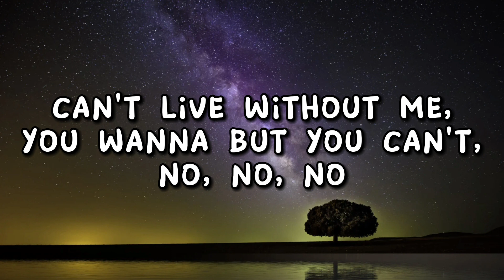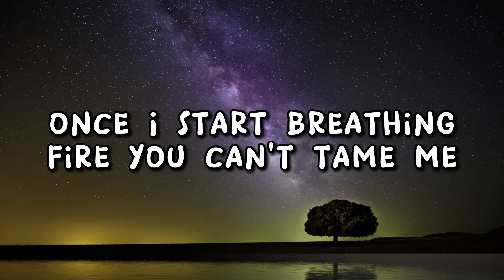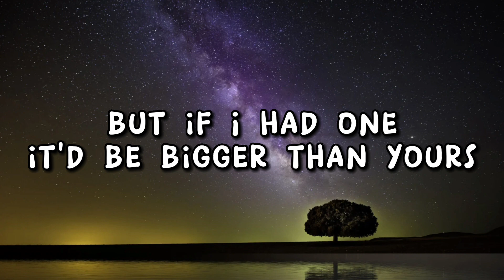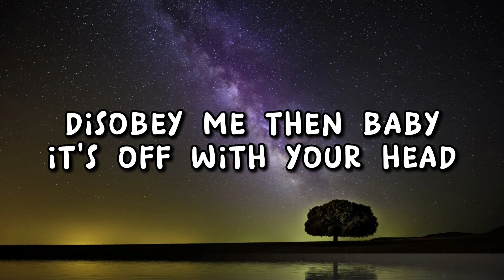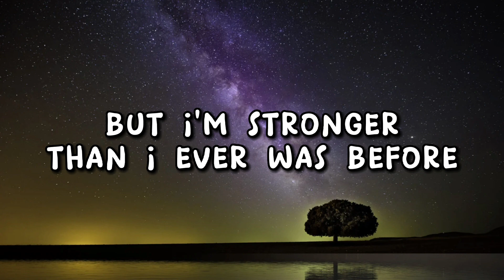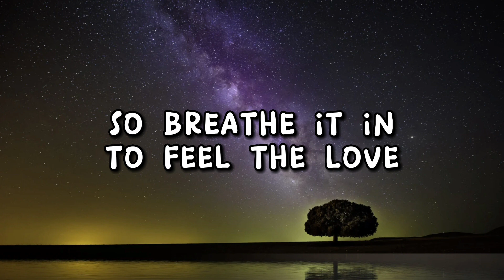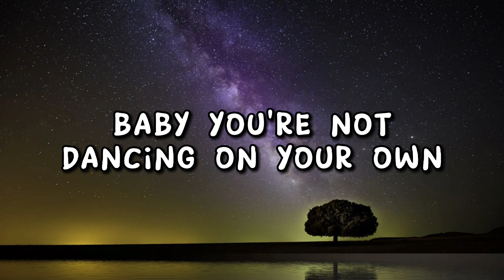Ava Max - Kings and Queens - Lyric Video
Lyrics: Ava Max - Kings & Queens